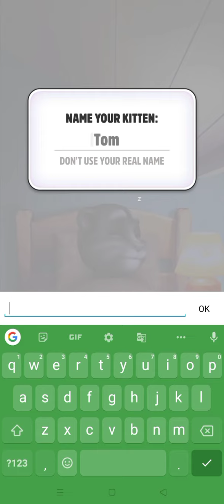The New My Talking Tom